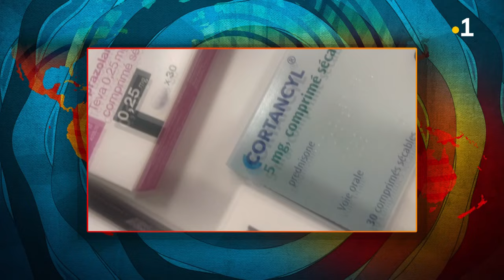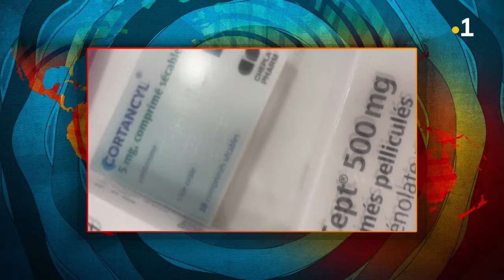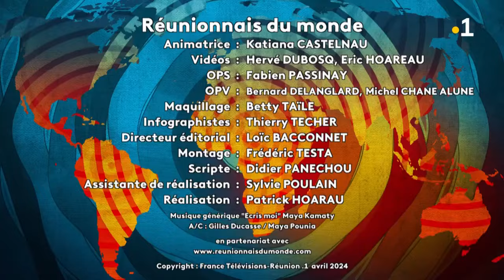Laika Ghivalla-Mogalia, Professeure documentaliste à Saint-Louis